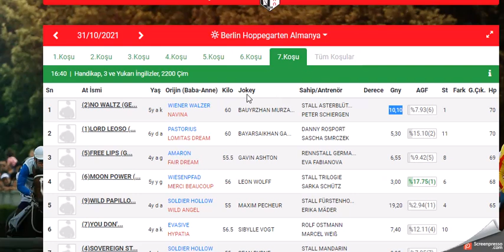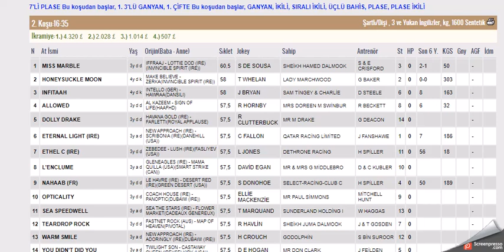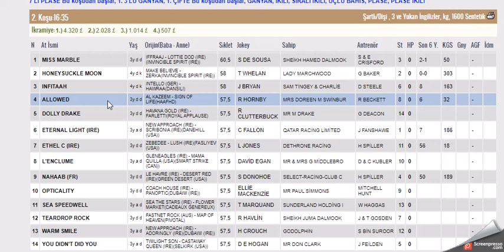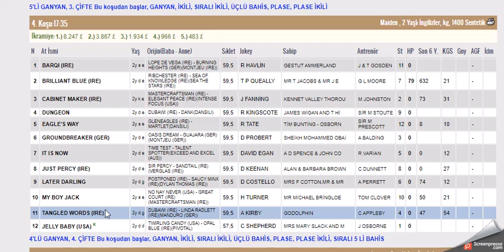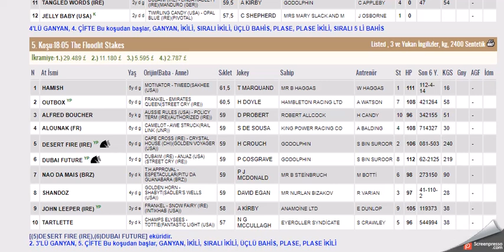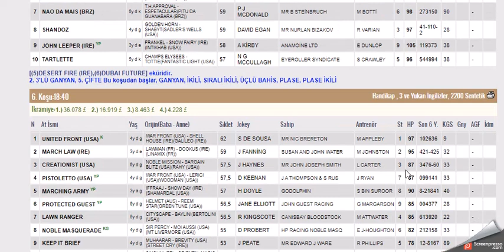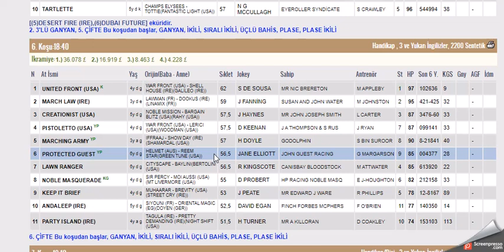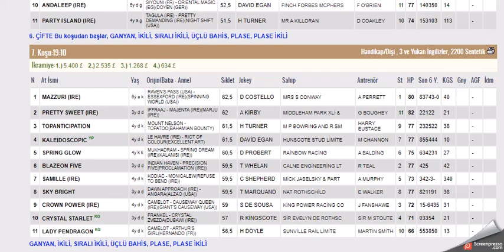1 KASIM 2021 KEMPTON PARK INGILTERE ALTILI GANYAN TAHMINLERI-TJK YABANCI YARIŞLAR (PAZARTESI)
#1 KASIM 2021  KEMPTON PARK İNGİLTERE 6'LI GANYAN TAHMİNİ
#1 KASIM 2021  KEMPTON PARK BIRLESIK KRALLIK INGILTERE  6'LI GANYAN TAHMİNİ
#1 KASIM 2021  KEMPTON PARK BIRLESIK KRALLIK  INGILTERE 6'LI GANYAN TAHMİNİ Yabancı, at, yarışı, tahminleri,
#1 KASIM 2021  KEMPTON PARK BIRLESIK KRALLIK  INGILTERE at yarışı tahminleri,
#1 KASIM 2021  KEMPTON 2020 pazartesi Salı çarşamba KEMPTON PARK BIRLESIK KRALLIK  INGILTERE altılı ganyan tahminleri,
tjk 1 KASIM 2021 KEMPTON PARK BIRLESIK KRALLIK INGILTERE at yarışı yorumları,
#1 KASIM 2021  KEMPTON 2020 kempton park BIRLESIK KRALLIK INGILTERE altılı ganyan yorumları,
tjk KEMPTON PARK BIRLESIK KRALLIK  INGILTERE altılı yorumları,
#1 KASIM 2021  KEMPTON PARK BIRLESIK KRALLIK  INGILTERE altılı tahminleri,
#1 KASIM 2021  KEMPTON PARK BIRLESIK KRALLIK  INGILTERE  AT YARIŞI TAHMİNLERİ,
#1 KASIM 2021  KEMPTON PARK BIRLESIK KRALLIK  INGILTERE altılı tahminleri, amerika,
#1 KASIM 2021  KEMPTON salı carsamba  yabancı akşam at yarışı tahminleri,
#1 KASIM 2021  KEMPTON salı carsamba  KEMPTON PARK BIRLESIK KRALLIK  INGILTERE altılı ganyan yorumları,
INGILTERE KOŞULARI,
AKŞAM YARIŞLARI,
tjk KEMPTON PARK BIRLESIK KRALLIK INGILTERE altılı analiz,
yabancı akşam yarışları,
yabancı yarışlar,
tjk yabancı,
tjk KEMPTON PARK BIRLESIK KRALLIK INGILTERE altılı ganyan yorum,
# 1 KASIM 2021 KEMPTON PARK UNITED KINGDOM UK horse racing predictions, 1 KASIM 2021 KEMPTON PARK СОЕДИНЕННОЕ КОРОЛЕВСТВО Прогнозы на скачки в Великобритании,